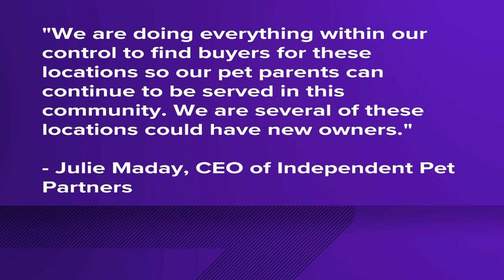Pet store chain with 8 Maine locations files for bankruptcy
Select stores will hold liquidation events through the end of February, and all stores will close by Feb. 28, 2023, according to Loyal Companion's website.